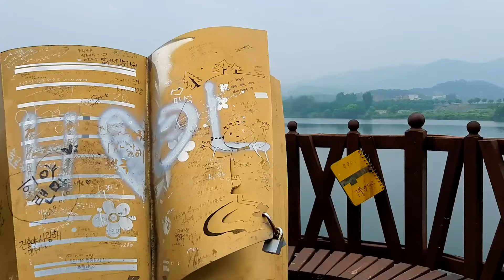남한강 자전거여행 영상 1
남한강 자전거여행 1일차 영상입니다.
서울 ~ 여주 (80km)

2019년 6월 6일부터 6월 8일까지 2박 3일동안 남한강을 따라 서울에서 충주까지 자전거여행을 했습니다. 2017년에 그랜드슬램을 완주하였기 때문에 이번에는 천천히 라이딩하면서 드론으로 영상 촬영을 많이 하려고 했으나 이포보에서부터 비가 와서 그 뒤로는 촬영을 많이 못했습니다.

*촬영장비

-드론 : DJI Mavic 2 Zoom

-스마트폰 : 갤럭시 A7 2018